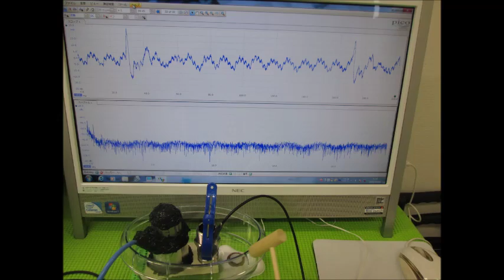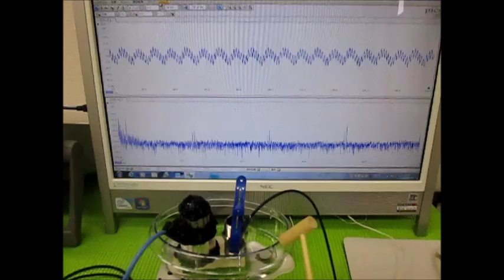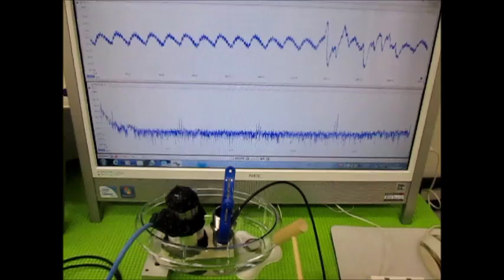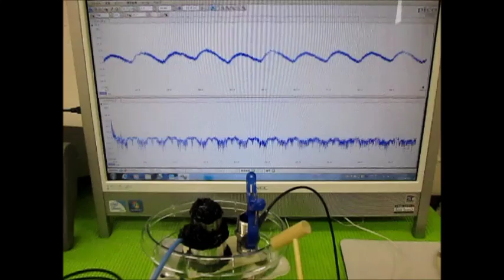超音波の発振制御実験 （超音波システム研究所 ultrasonic-labo）